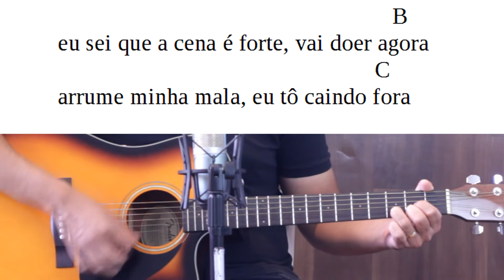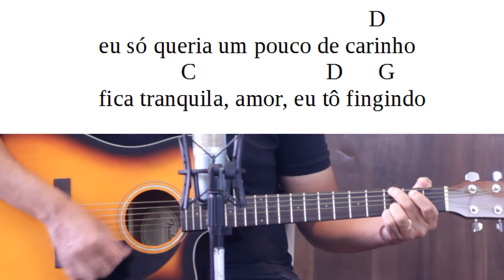A MALA É FALSA - HENRIQUE E JULIANO violão iniciante